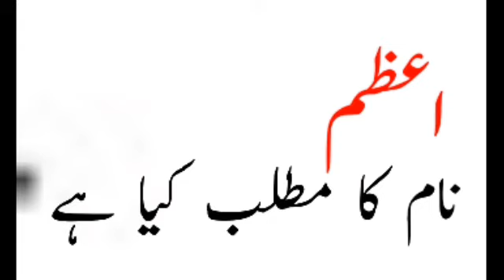Azam name meaning || Azam naam ka matlab kya hai || اعظم نام کا مطلب کیا ہے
azam name meaning in Urdu || Azam naam ka maana matalb || Name Meaning in Urdu